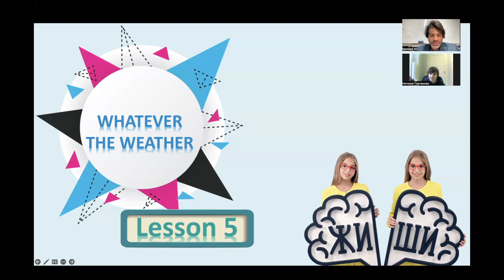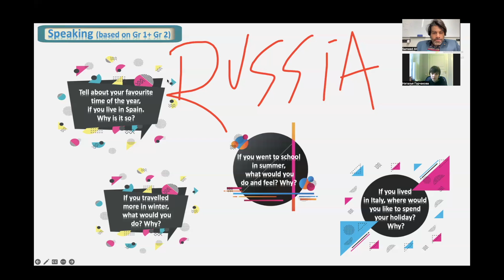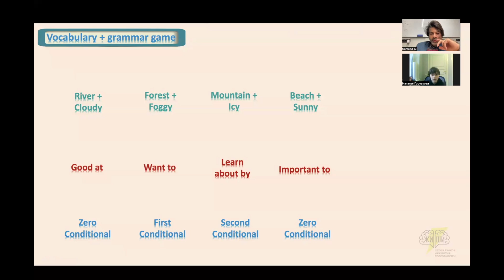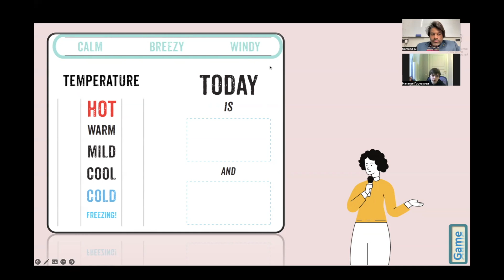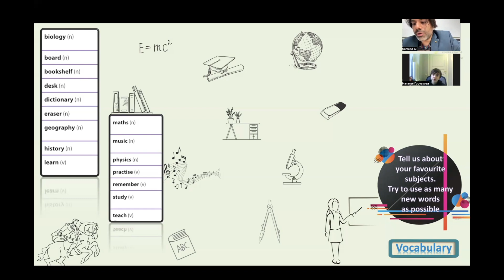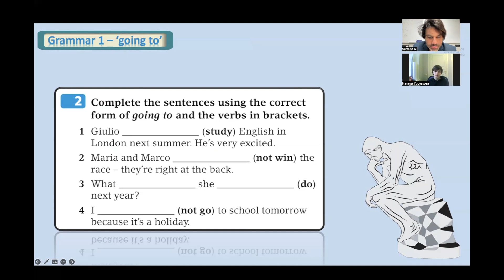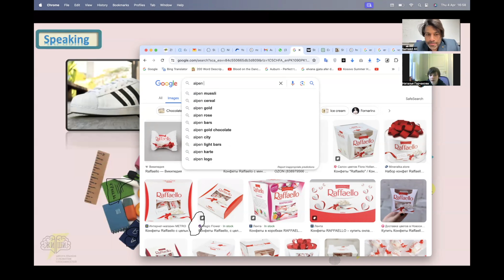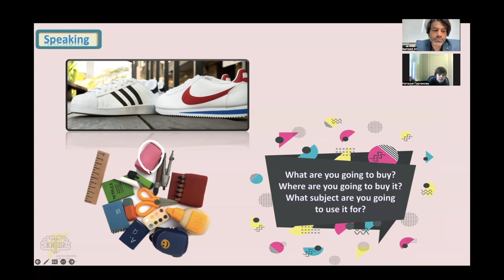Speaking Club | Dictation | Samid Ali